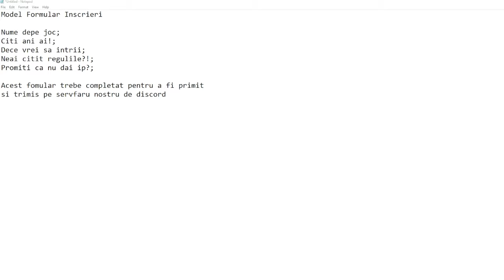Am *BUBUIT o CIVILIZATIE* de pe Minecraft Hardcore...